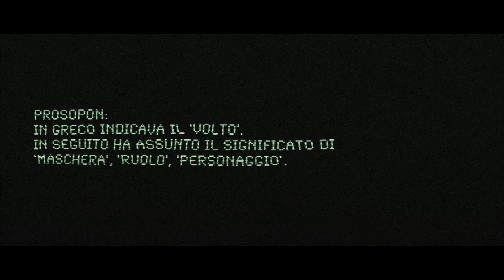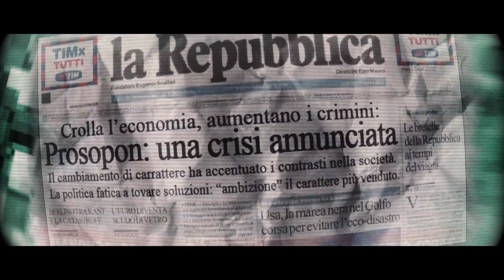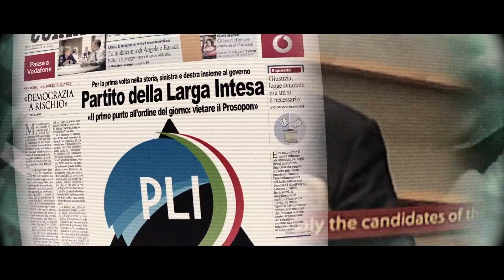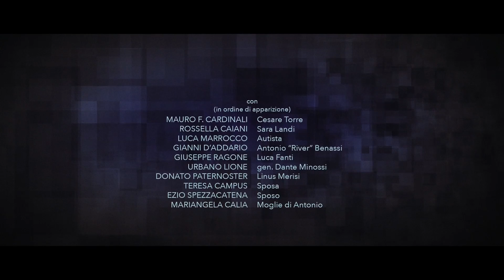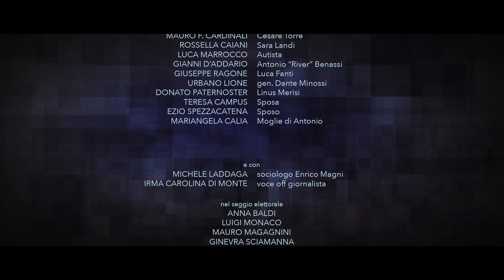PROSOPON (Ita - sub eng)